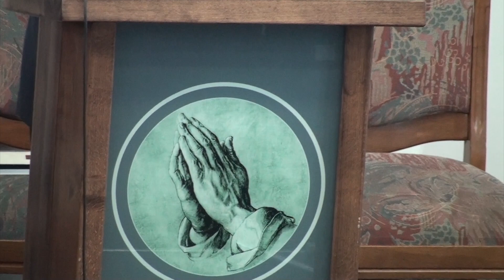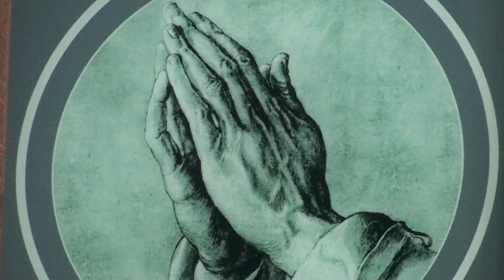26.03.2023 PM - Cum lucrează Dumnezeu atunci când vrea să ne vorbească? - Marcel Lungu